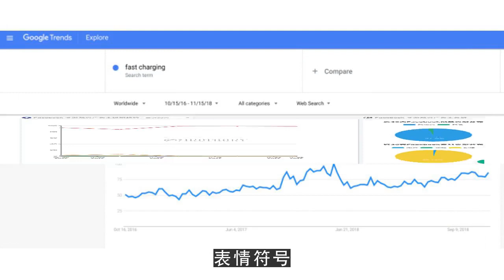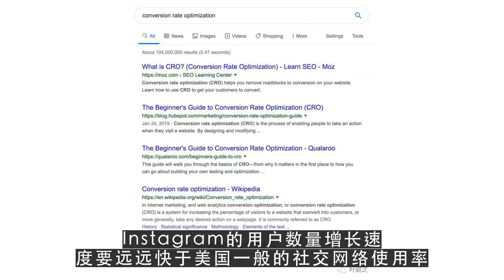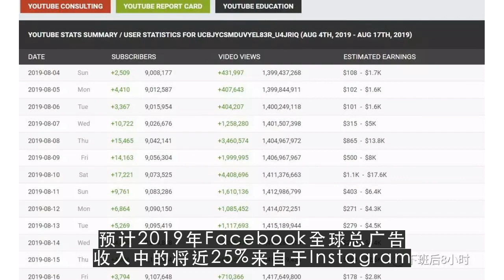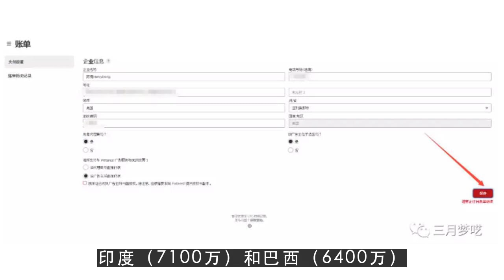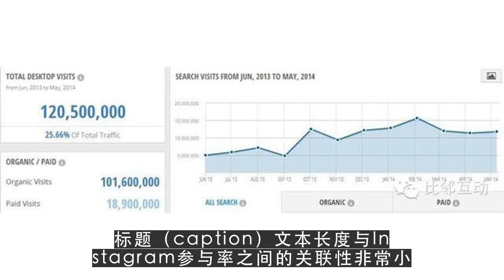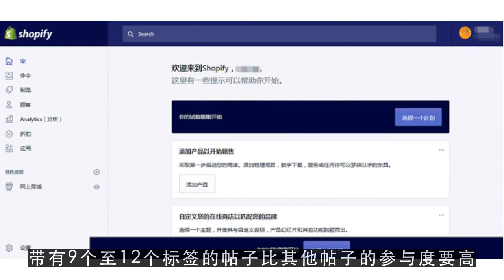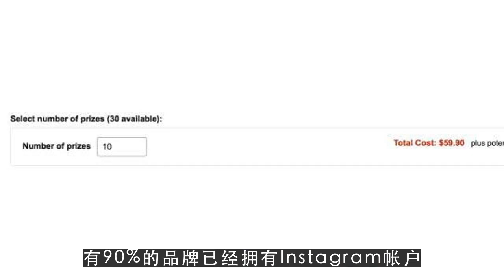youtube赚钱2019,你需要知道的2019年Instagram大数据来了！1